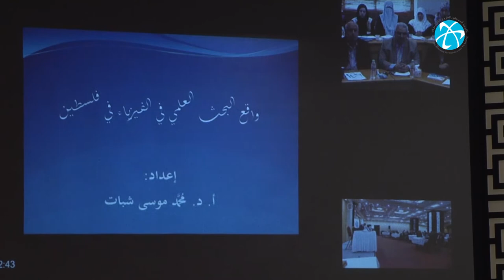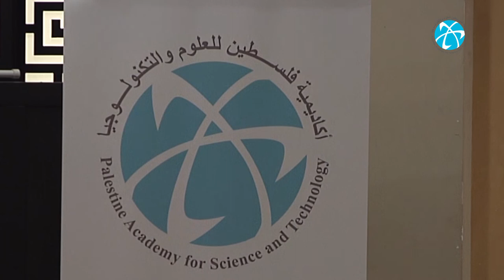Palestinian Physical and Mathematical Societies expanded meeting Part 2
The Academy, in partnership with the Friedrich Naumann Foundation in Jerusalem, organized an expanded meeting for the Palestinian Physical and Mathematical Societies Founding Council and nearly 200 experts from Palestinian universities and education directorates from the Ministry of Education and Higher Education.

The event was held in coordination with the Palestinian universities through their representatives in the Physical and Mathematical Societies Founding Council, and took place on December 22, 2018, at Al-Karmel Hotel, Ramallah, in conjunction with Al Aqsa University in Gaza via videoconference.

The meeting consisted of four sessions: the opening session which included honouring of the initial pioneers of the Physical and Mathematical Societies, a session on the women in Science, the reality of scientific research in mathematics and physics fields, the importance of science, and the suggested activities in the two fields from universities, followed by a session on the reluctant of students of Studying Mathematics and Physics, and finally a separate meetings for the two specialized groups.

Prof. Marwan Awartani, Academy President, commenced the meeting by welcoming the attendees in Ramallah and Gaza, and emphasized that this meeting came within the framework of the ongoing efforts by the Academy to establish or reactivate existing disciplinary and interdisciplinary scientific societies in the various fields, to promote and maximize the role of science and scientific research in economic and human development.

The visiting Palestinian researcher from the University of Texas and Cambridge, Prof. Edriss Titi, gave a speech on the importance of scientific societies at the global level, He stressed to the necessity of government support towards scientific societies, in order to serve their scientists towards the development and prosperity of their societies.